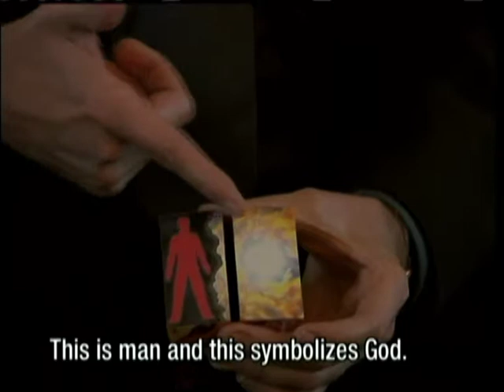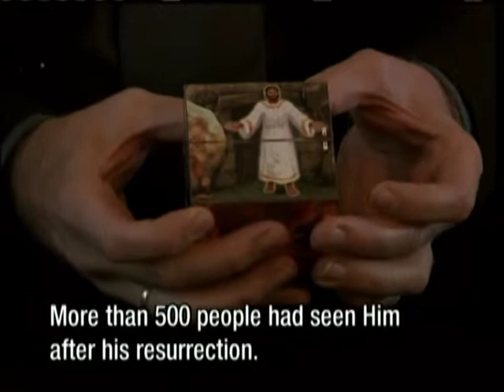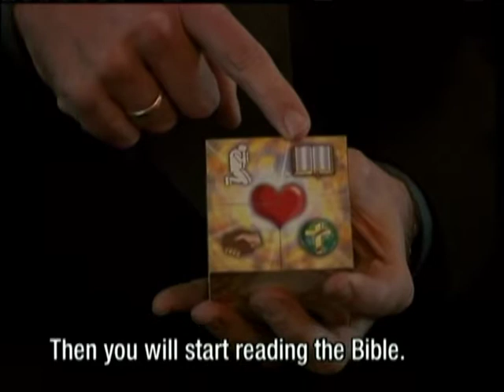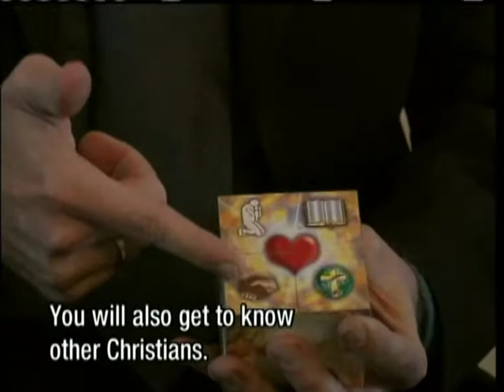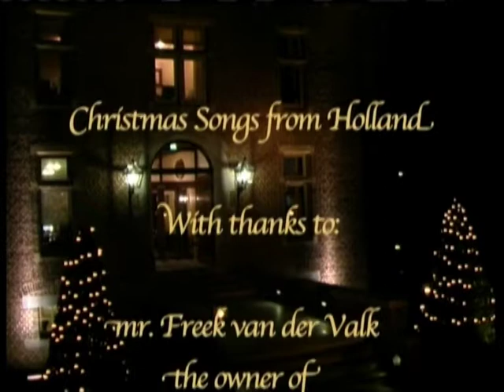Henk Van Zon - Without Limits - Euro Spirit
Henk Van Zon - Without Limits - Euro Spirit - Miracles Today- Healing- Christ in you Heart- Word of God-Bible- Eternal life - God- Bible - Heaven - Saved by the Blood Jesus - Theology-Parables-Saved by grace-repent-confess your sins-confess-regeneration-died for our sins-risen-risen from the dead-revelation-saved-sanctified- Baptism-faith-Born Again-regeneration-Gospel-lost-salvation-peace-Bible study-atonement-